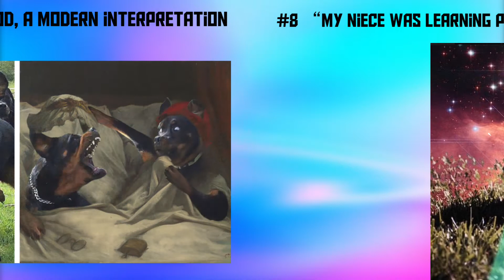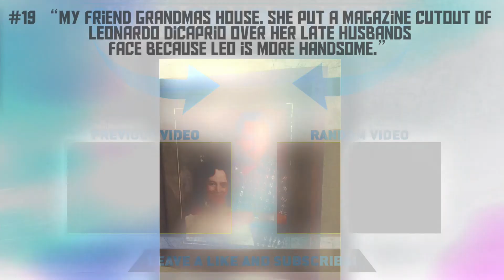15+ People Whose Photoshop Skills Made Us Cry | Random 5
Photoshop is a real-life magic wand that can help fix everything! Truly creative people can make real works of art using Photoshop like a dunny, a fluffy undercover agent in the sea, or a girl with the brightest eyes in the world.
Random 5 gathered several photos made by people with Photoshop skills that are almost perfect. This means we can say goodbye to rules and limiting boundaries. Enjoy!

Legality Agreement
SongName – Funky House Dance Lite mix